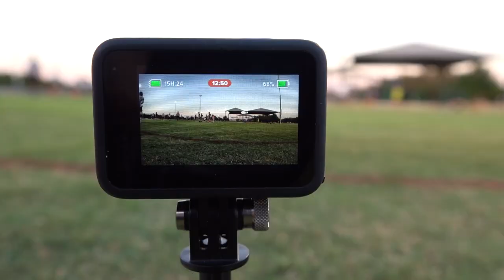NFL Flag Football 10U Playoffs Summer 2023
CenTex Texans NFL Flag Football 10U Team Playoffs. Semis and title game, and ring to cap it off!